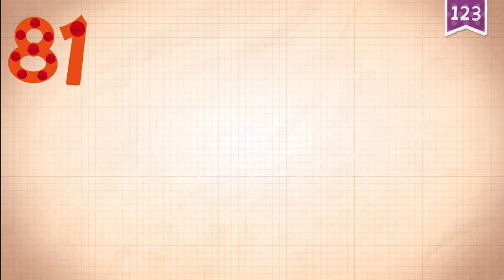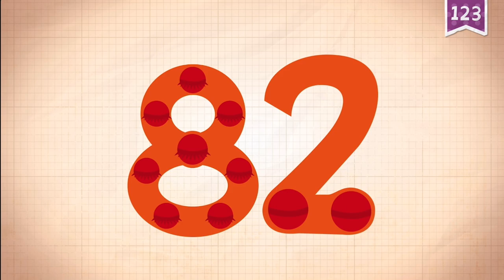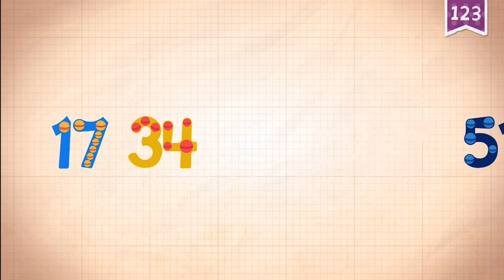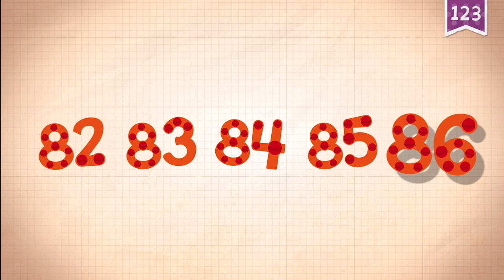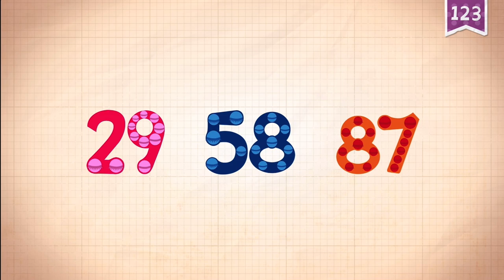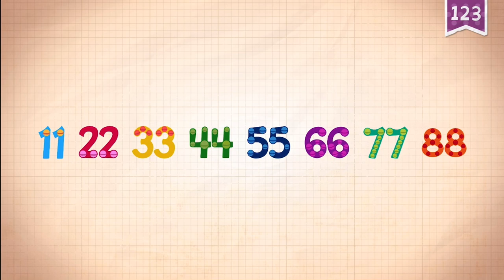81 89 NUMBERS ENDLESS LEARNING